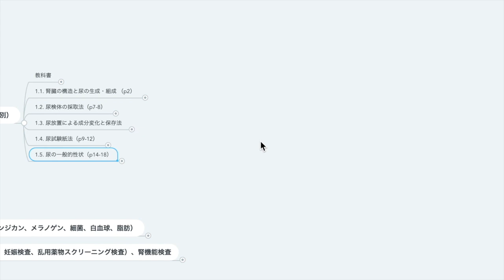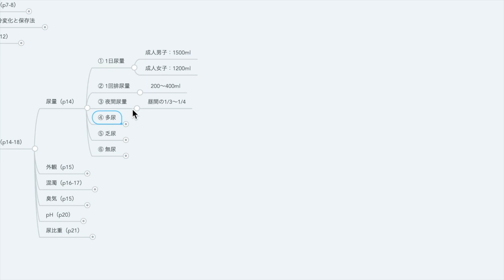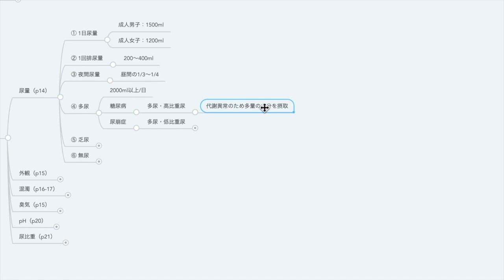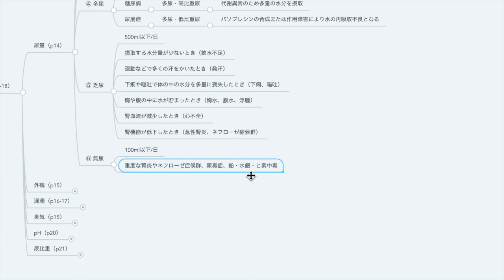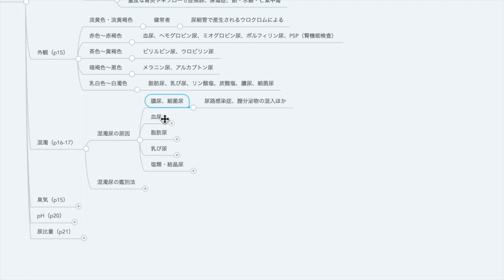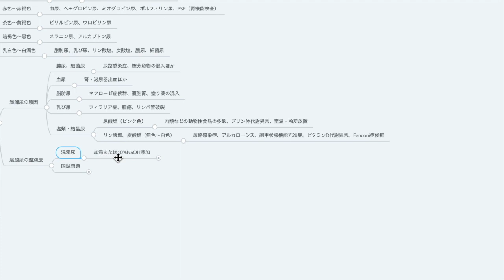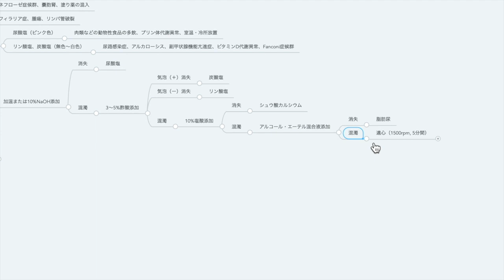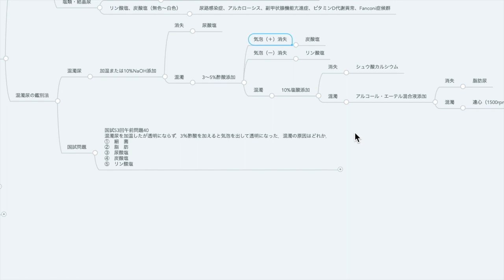1-6 尿の一般的性状 1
第1回_一般検査概要、尿の基礎知識、尿試験紙、尿検査（尿の一般的性状、混濁尿の鑑別）